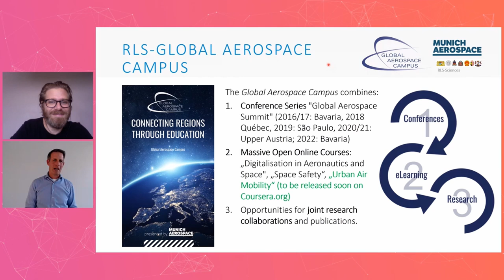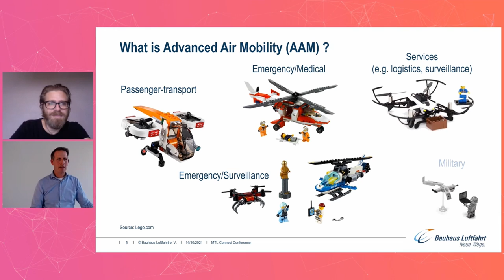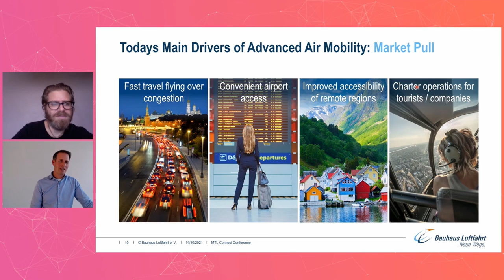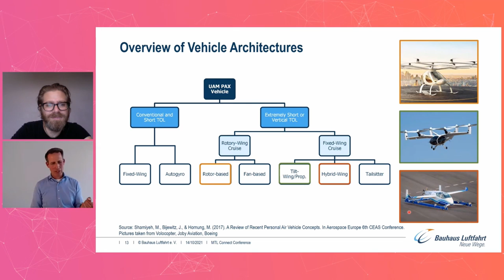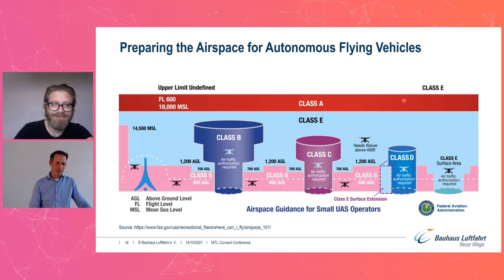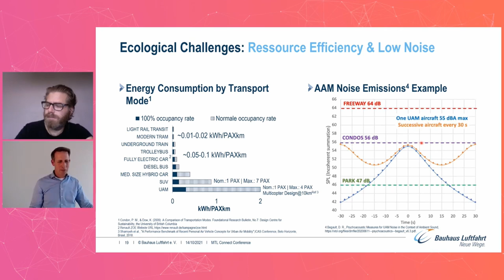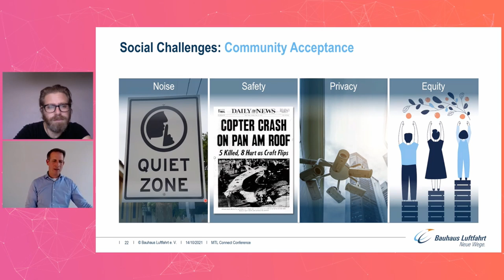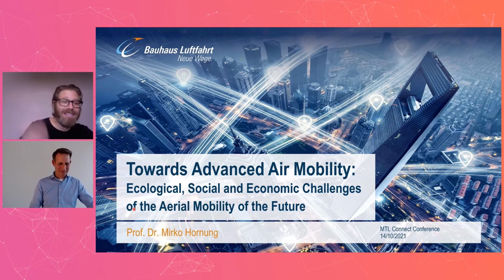Munich Aerospace Executive Mirko Hornung on "Advanced (Urban) Air Mobility" at MTL CONNECT 2021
With the significant progress in battery storage, sensor and communication technologies as well as computational power, Munich Aerospace Executive Board Member Professor Mirko Hornung provides an overview about the vast number of small to large flying demonstrators developed and tested in the last years. Beside this technology push, the lecture will also discuss potential market demand and possible use cases for passengers, logistics as well as other flying services.

To enable this “Advanced Air Mobility”, the required ecosystem of stakeholders including vehicle manufacturer, vertiport and vehicle operators, authorities, governments and the society will be presented. An emphasize is set on recent activities on vehicle development, certification effort, infrastructure development, city integration as well as acceptance from customer and societal point of view.

Finally, the lecture will conclude by highlighting key challenges. Besides technological challenges, customer and social acceptance, noise generation, transport efficiency, required vertiport infrastructure investments and city integration are seen as key economic, ecological and societal challenges. The lecture was recorded at the MTL CONNECT hybrid conference on 14 October 2021.